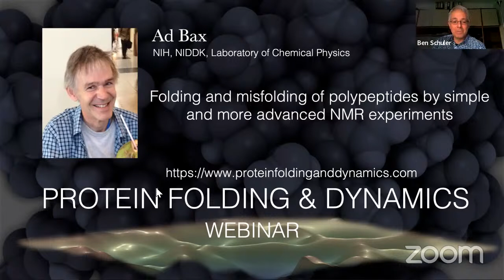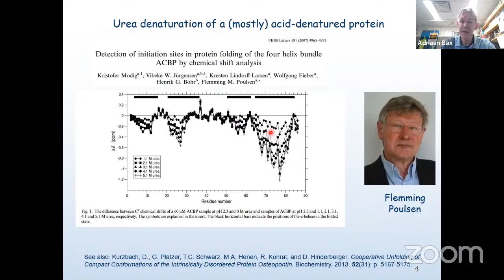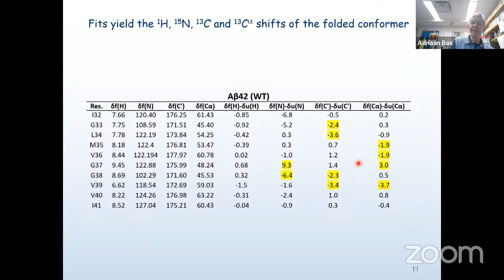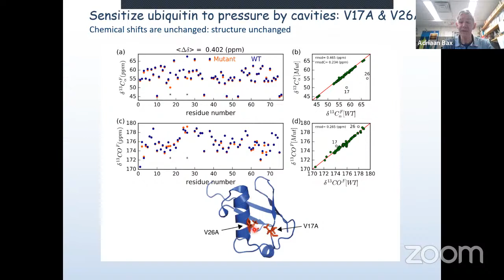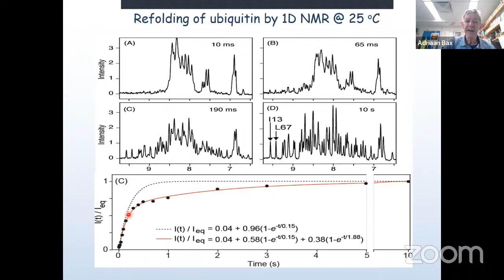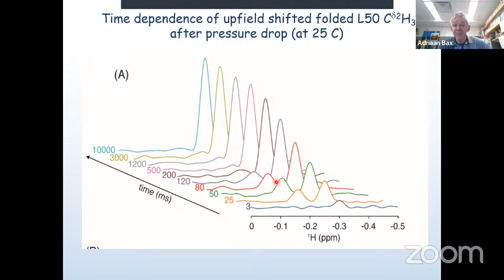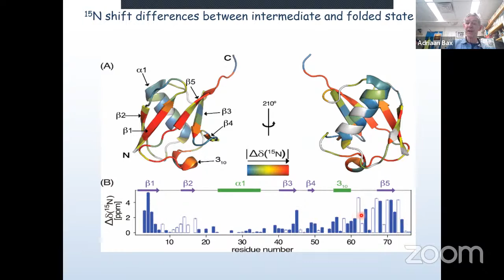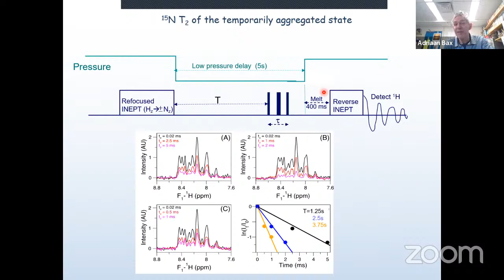Ad Bax, 14.2.22- Folding and misfolding of polypeptides probed by simple/advanced NMR experiments